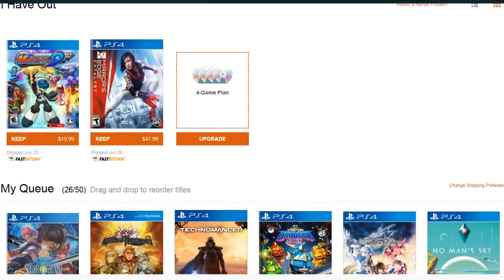A-DSplay U.S. 6/22/16 - StarOcean: I&F, Mighty No.9, Shadow Of the Beast & more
This week, Megaman's successor Mighty No.9 gets released, Shadow of the Beast & STAR OCEAN: Integrity and Faithlessness.